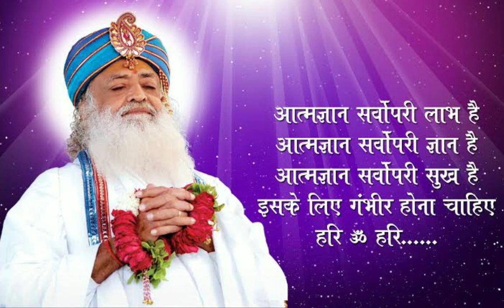Hindu Panchang 🕉 | 25-09-2022 | *🔹गरीबी भगाने का शास्त्रीय उपाय🔹*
हरिओम मित्रों,
*⛅दिनांक - 25 सितम्बर 2022*
*⛅दिन - रविवार*
*⛅अयन - दक्षिणायन*
*⛅ऋतु - शरद*
*⛅मास - आश्विन (गुजरात एवं महाराष्ट्र में भाद्रपद)*
*⛅पक्ष - कृष्ण*
*⛅तिथि -  अमावस्या 26 सितम्बर प्रातः 03:23 तक तत्पश्चात प्रतिपदा*
*⛅नक्षत्र - उत्तराफाल्गुनी 26 सितम्बर प्रातः 05:55 तक तत्पश्चात हस्त*
*⛅योग - शुभ सुबह 09:06 तक तत्पश्चात शुक्ल*
*⛅राहु काल - शाम 05:03 से 06:33 तक*
*⛅सूर्योदय - 06:29*
*⛅सूर्यास्त - 06:33*
*⛅दिशा शूल - पश्चिम दिशा में*
*⛅ब्राह्ममुहूर्त - प्रातः 04:54 से 05:41 तक*
*⛅निशिता मुहूर्त - रात्रि 12:07 से 12:55 तक*
*⛅व्रत पर्व विवरण - चतुर्दशी-सर्वपित्री अमावस्या का श्राद्ध*
*⛅ विशेष - अमावस्या, श्राद्ध और व्रत के दिन स्त्री-सहवास तथा तिल का तेल खाना और लगाना निषिद्ध है । (ब्रह्मवैवर्त पुराण, ब्रह्म खंडः 27.29-38)*

*🌹सर्वपित्री अमावस्या 25 सितम्बर 2022🌹*
*अमावस्या 25 सितम्बर प्रातः 03:12 से 26 सितम्बर प्रातः 03:23 तक*

*जिन पितरों की शरीर छूटने की तिथि याद नहीं हो, उनके निमित्त श्राद्ध, तर्पण, दान आदि सर्वपित्री अमावस्या को किया जाता है ।*

*🔹अमावस्या विशेष🔹*

*🌹1. जो व्यक्ति अमावस्या को दूसरे का अन्न खाता है उसका महीने भर का किया हुआ पुण्य दूसरे को (अन्नदाता को) मिल जाता है ।*
*(स्कंद पुराण, प्रभास खं. 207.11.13)*

*🌹2. अमावस्या के दिन पेड़-पौधों से फूल-पत्ते, तिनके आदि नहीं तोड़ने चाहिए, इससे ब्रह्महत्या का पाप लगता है ! (विष्णु पुराण)*

*🌹4. अमावस्या के दिन खेती का काम न करें, न मजदूर से करवाएं ।*

*🌹5. अमावस्या के दिन श्रीमद्भगवद्गीता का सातवाँ अध्याय पढ़ें और उस पाठ का पुण्य अपने पितरों को अर्पण करें । सूर्य को अर्घ्य दें और प्रार्थना करें । आज जो मैंने पाठ किया मेरे घर में जो गुजर गए हैं, उनको उसका पुण्य मिल जाए । इससे उनका आर्शीवाद हमें मिलेगा और घर में सुख-सम्पत्ति बढ़ेगी ।*

*🔹गरीबी भगाने का शास्त्रीय उपाय🔹*

*🌹गरीबी है, बरकत नहीं है, बेरोजगारी ने गला घोंटा है तो फिक्र न करो । हर अमावस्या को घर में एक छोटा सा आहुति प्रयोग करें ।*

*🔹सामग्री : १. काले तिल २. जौ ३. चावल ४. गाय का घी ५. चंदन पाउडर ६. गूगल ७. गुड़ ८. देशी कपूर एवं गौ चंदन या कण्डा ।*

*🌹विधि: गौ चंदन या कण्डे को किसी बर्तन में डालकर हवन कुण्ड बना लें, फिर उपरोक्त ८ वस्तुओं के मिश्रण से तैयार सामग्री से, घर के सभी सदस्य एकत्रित होकर नीचे दिये गये मंत्रों से ५ आहुति दें ।*
*आहुति मंत्र*
*🌹 १. ॐ कुल देवताभ्यो नमः*
*🌹 २. ॐ ग्राम देवताभ्यो नमः*
*🌹 ३. ॐ ग्रह देवताभ्यो नमः*
*🌹 ४. ॐ लक्ष्मीपति देवताभ्यो नमः*
*🌹 ५. ॐ विघ्नविनाशक देवताभ्यो नमः*

*🌹इस प्रयोग से थोड़े ही दिनों में स्वास्थ्य, समृद्धि और मन की प्रसन्नता दिखायी देगी ।*
       *🌹- पूज्य बापूजी🌹*

*🔹 रविवार विशेष🔹*

*🔹 रविवार के दिन स्त्री-सहवास तथा तिल का तेल खाना और लगाना निषिद्ध है । (ब्रह्मवैवर्त पुराण, ब्रह्म खंडः 27.29-38)*

*🔹 रविवार के दिन मसूर की दाल, अदरक और लाल रंग का साग नहीं खाना चाहिए । (ब्रह्मवैवर्त पुराण, श्रीकृष्ण खंडः 75.90)*

*🔹 रविवार के दिन काँसे के पात्र में भोजन नहीं करना चाहिए । (ब्रह्मवैवर्त पुराण, श्रीकृष्ण खंडः 75)*

*🔹 रविवार सूर्यदेव का दिन है, इस दिन क्षौर (बाल काटना व दाढ़ी बनवाना) कराने से धन, बुद्धि और धर्म की क्षति होती है ।*

*🔹 रविवार को आँवले का सेवन नहीं करना चाहिए ।*

*🔹 स्कंद पुराण के अनुसार रविवार के दिन बिल्ववृक्ष का पूजन करना चाहिए । इससे ब्रह्महत्या आदि महापाप भी नष्ट हो जाते हैं ।*

*🔹 रविवार के दिन पीपल के पेड़ को स्पर्श करना निषेध है ।*

*🔹 रविवार के दिन तुलसी पत्ता तोड़ना वर्जित है ।*